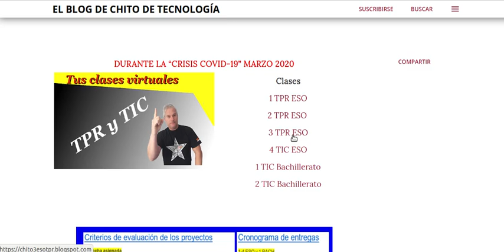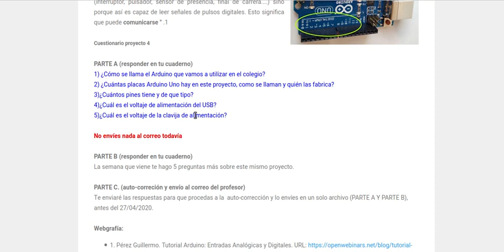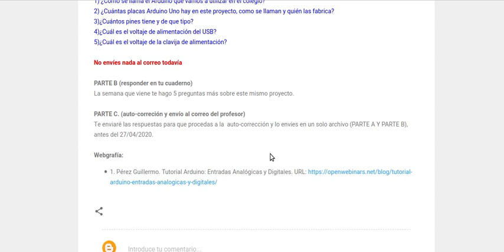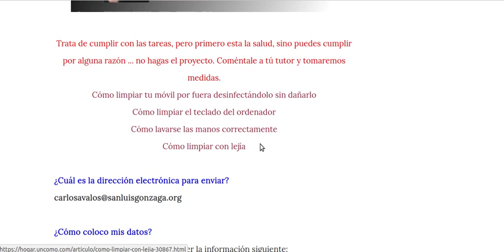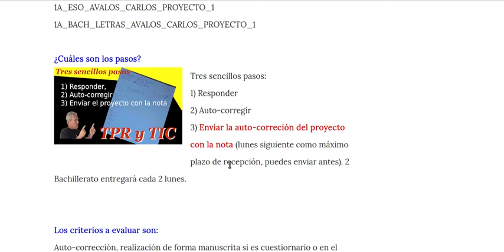Metodología de las clases virtuales